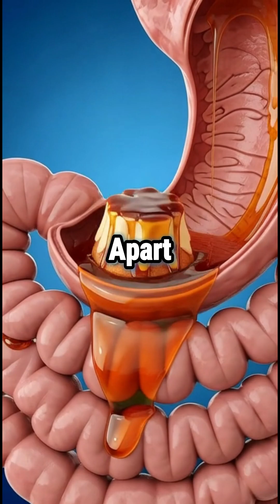What Maple Syrup Pudding Cake Does to Your Body in 60 Seconds (3D Animation)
What actually happens inside your body when you eat maple syrup pudding cake? In this cinematic 3D anatomy short, we watch real-time digestion and the full body reaction in your digestive system.

Comment the next food or drink you want to see inside your body.

If you love anatomy, food science, and satisfying 3D visuals, you’re in the right place.